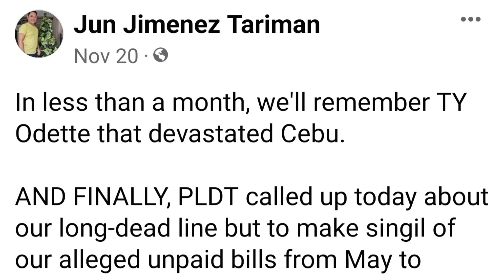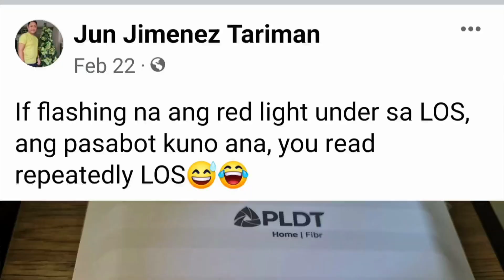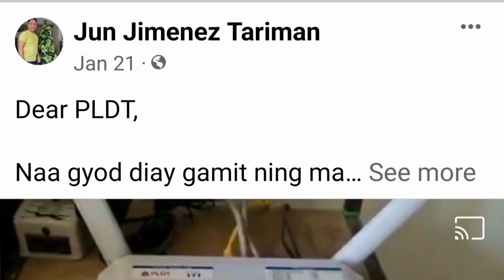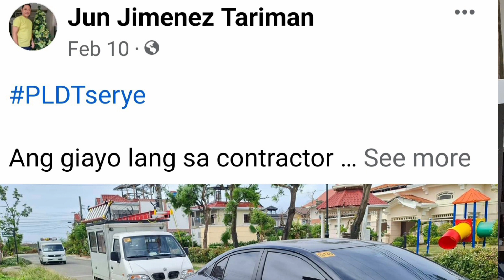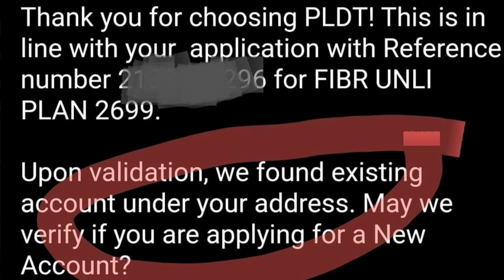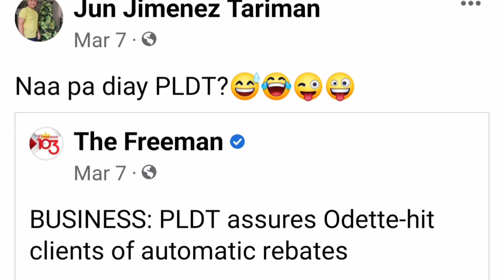TECH-RANT: Internet Cut Off Since 2021 Typhoon But Telco Asks Payment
In this video, i am narrating my hurdle to have our internet connection restored after typhoon Odette in December, 2021.